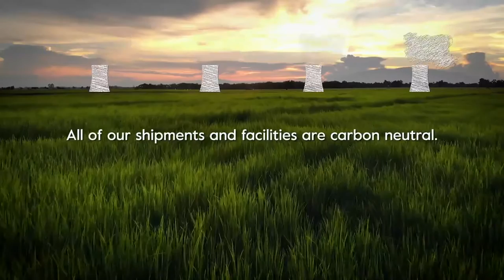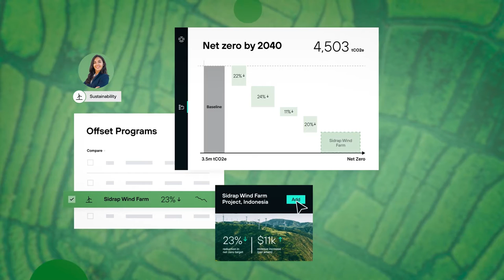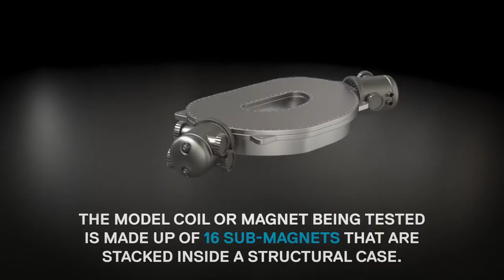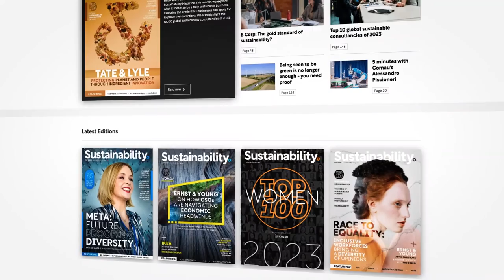Top 10: Sustainable Startups of 2023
The path to sustainable operations is a tricky one, laden with unexpected pitfalls, significant sacrifices and lacking a unifying expectation of what ‘sustainable’ actually looks like in practice. Yet, getting a grip on emissions, waste and renewable resources among other elements – not to mention all the associated policy and process changes – is of vital importance in the coming years.

Enter the startup world. Often renowned for their ingenuity, scalability and passionate problem-solving, startups are perfectly poised to take on the mantle of sustainable practice and generate innovative solutions. Uninhibited by legacy tech and embedded processes, startups are free to assess sustainability in more efficient, effective ways.

Here, we take a look at the top 10 sustainable startups of 2023 to see which are prioritising the planet over personal gain and devising sustainable solutions.